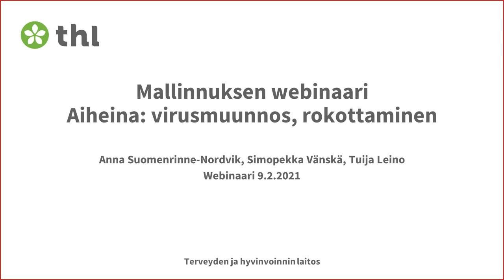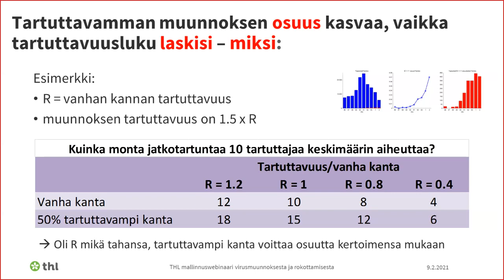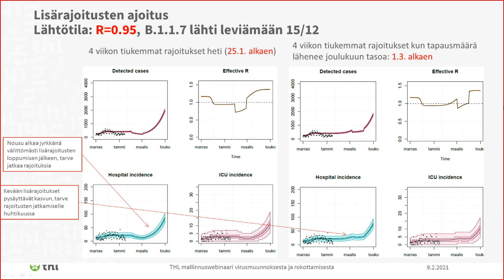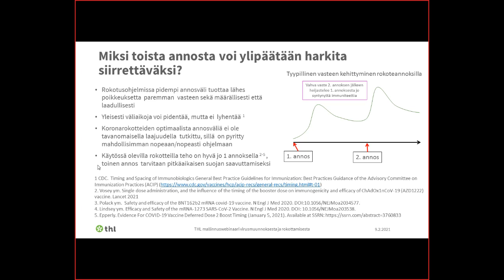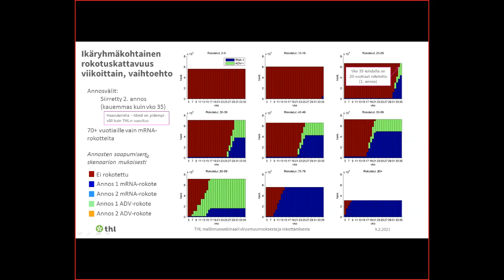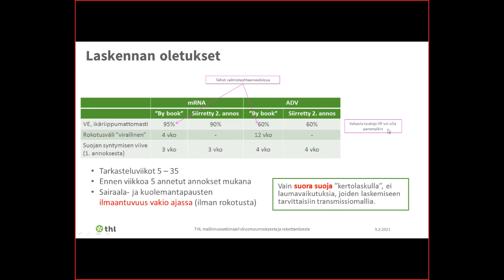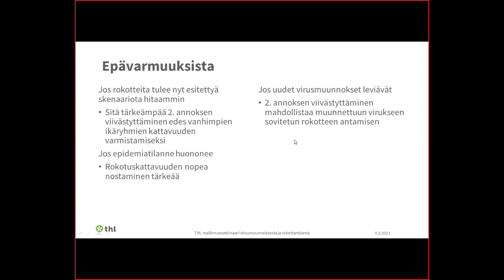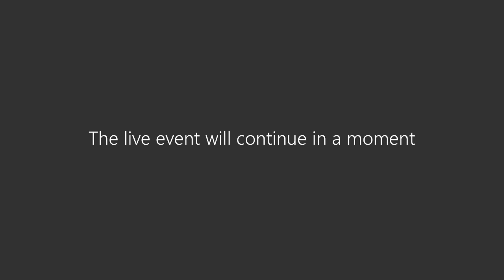Mallinnuswebinaari 9.2.2021: virusmuunnoksen leviäminen ja koronarokotusten vaikutukset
Järjestimme 9.2.2021 mallinnuksia käsittelevän webinaarin, jossa aiheina olivat:
1) vaihtoehtoiset kehityskulut virusmuunnoksen leviämisestä ja
2) koronarokotusten vaikutukset kuolleisuuteen ja sairaalahoitoon eri rokotusstrategioilla.
Asiasta kertoivat erikoistutkija Simopekka Vänskä, tutkija Anna Suomenrinne-Nordvik ja ylilääkäri Tuija Leino. Lue lisää